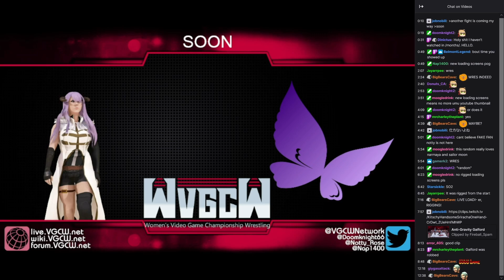WVGCW 2022-12-13: 00: Preshow